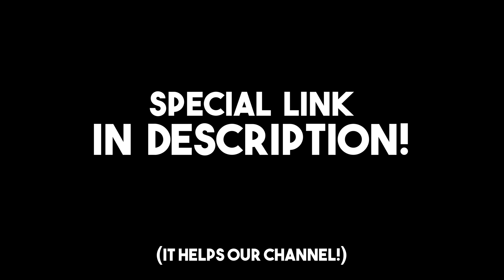Disney's Star Wars Nightmare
Install Raid for Free ✅ IOS ✅ ANDROID and get a special starter pack 💥 Available only for the next 30 days

Disney's Mickey Mouse is finally ready to tackle the conundrum that is Star Wars.

Special thanks to our Patron Producers, really going the extra mile to make this possible:

Andrew Palmer
Benjamin Tang
Adam Knopow
Morgan Collins
David Murphy
Albert Hutchins

Thank you gents, seriously.

Additional Animation ►
Redminus
Ivan Almighty
Andobiki

Backgrounds ►
Venturia Animation Studios

Sound ►
Justin Greger